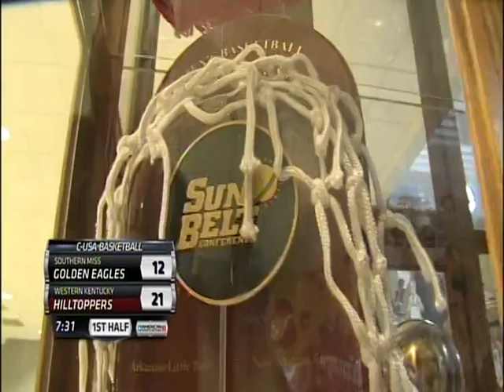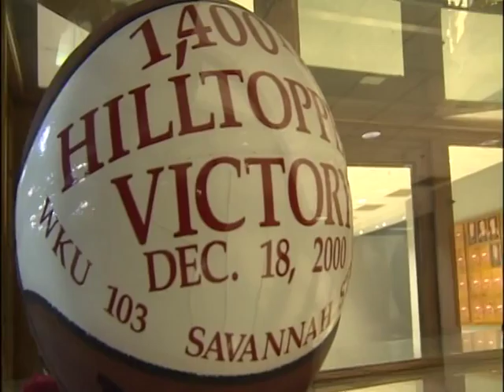Aaron Cosby and WKU vs Southern Miss